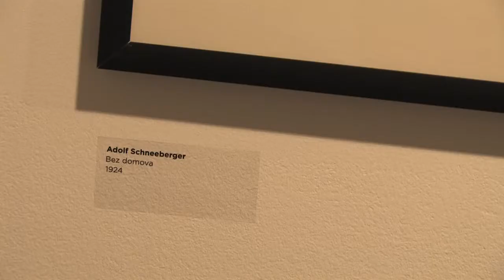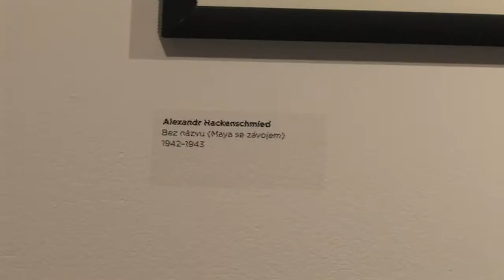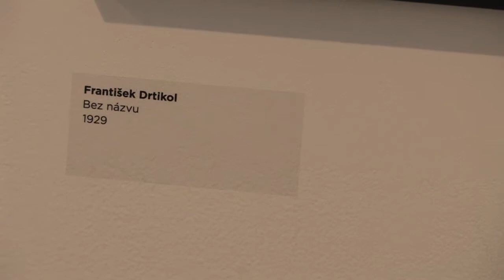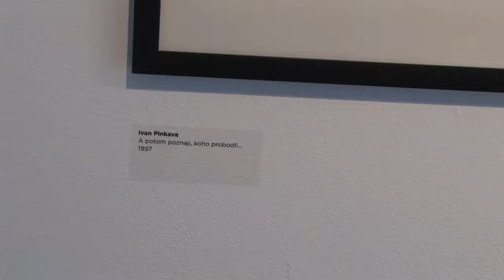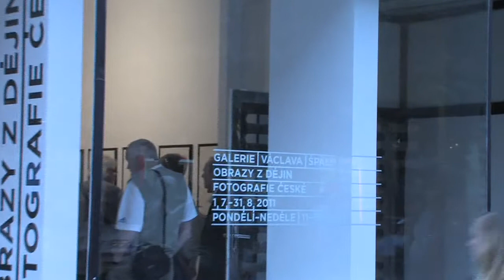30.06.2011 Pictures From the History of Czech Photography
místo konání Galerie Václava Špály